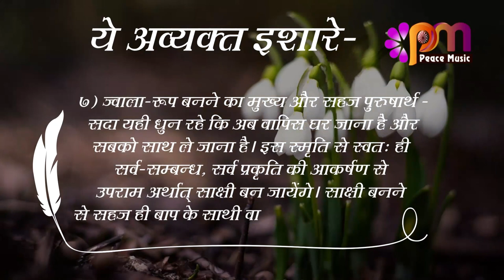07 August 2023 Avyakt Ishara